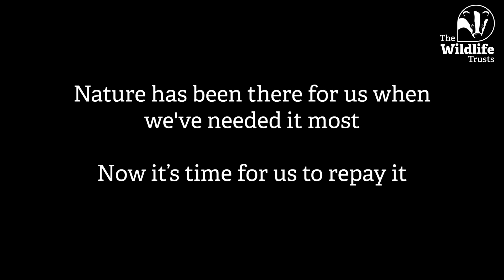Stephen Fry backs The Wildlife Trusts' 30 by 30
Stephen Fry has released a short film lending his support for The Wildlife Trusts’ 30 by 30, a public appeal to raise £30 million to start putting nature into recovery across at least 30% of land and sea by 2030.

Will you join Stephen and help us to bring wildlife back to the UK?